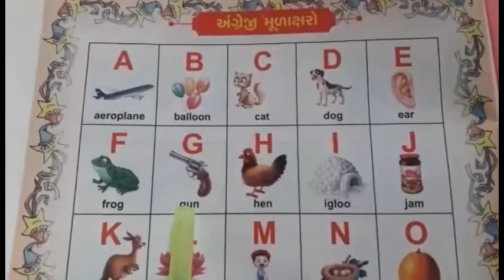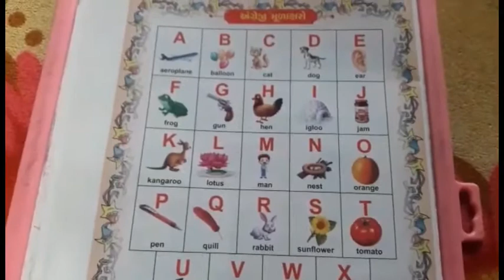S.K.G. (G.M.) SUB: English Not book Part 11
A to L Activity. (07:11)